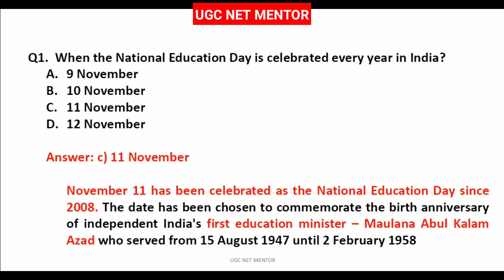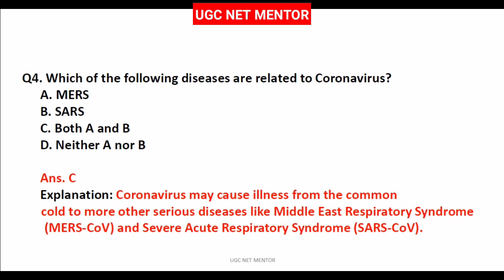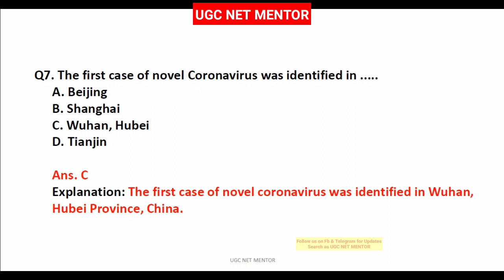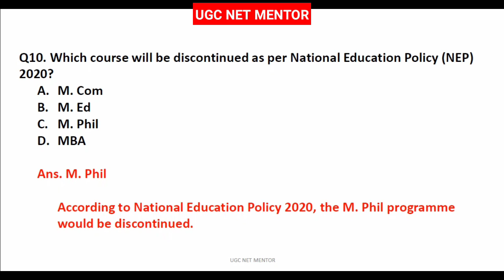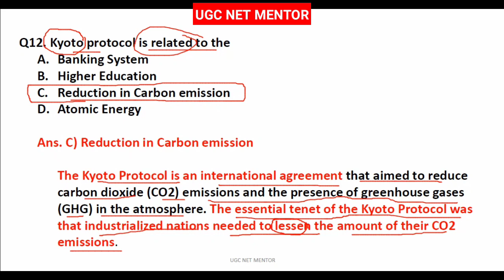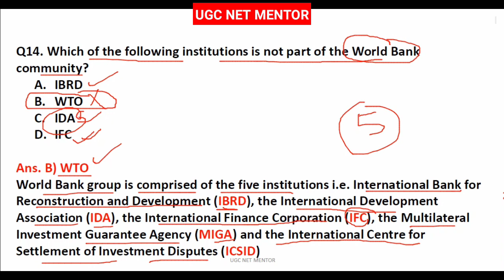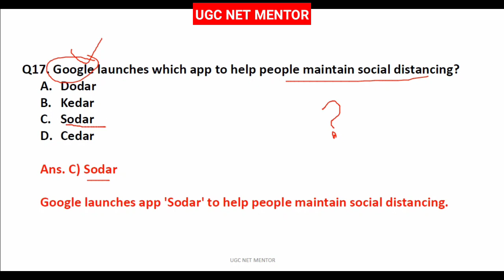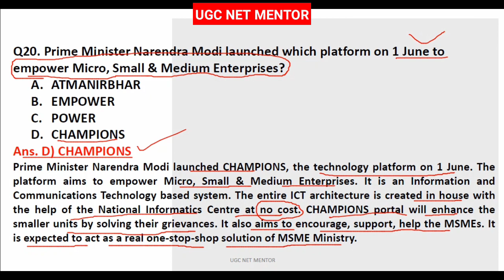Current Affairs for UGC NET/SET 2020 Exam| NTA UGC NET Paper 1 2020|Current Affairs in Hindi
Current Affairs for UGC NET/SET 2020 Exam| NTA UGC NET Paper 1 2020
NTA UGC NET Paper 1
NTA UGC NET Current Affairs

How to qualify UGC NET JRF in first attempt| 5 tips to qualify NTA UGC NET

Trailer || UGC NET MENTOR Presents इस बार JRF पक्का Series| NTA UGC NET Paper 1 Target 100/100